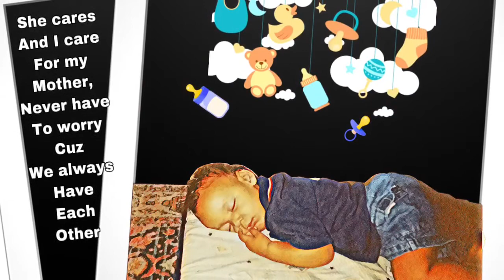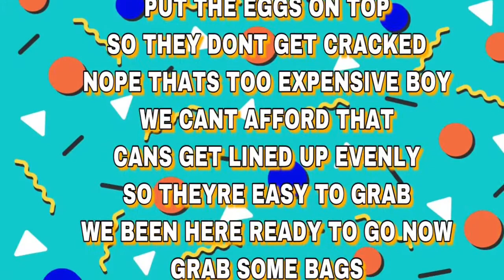The GIFT..by SIAH ft H-Luuv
A simple song about a mother and sons bond! Enjoy